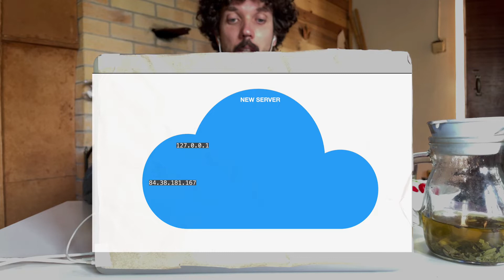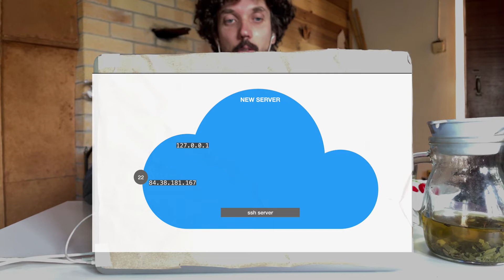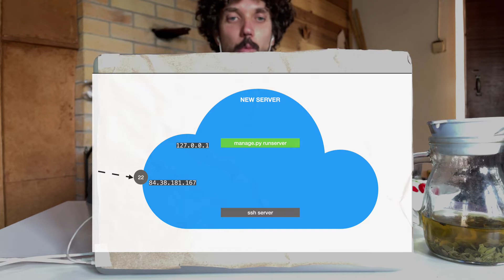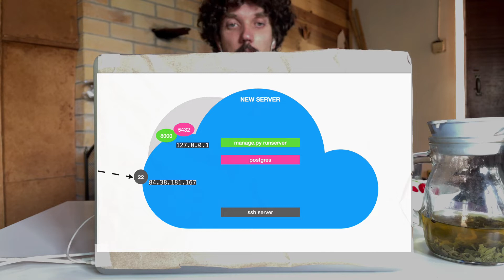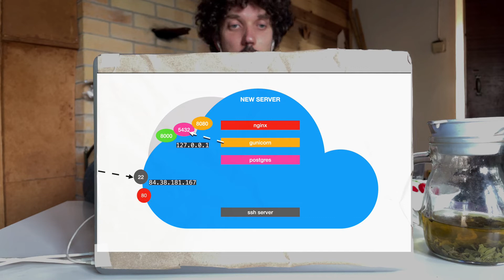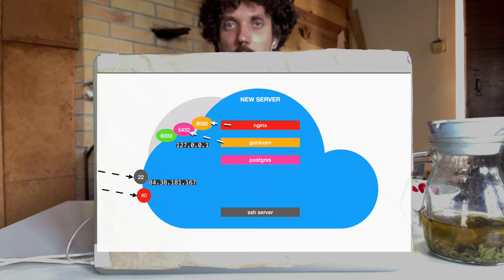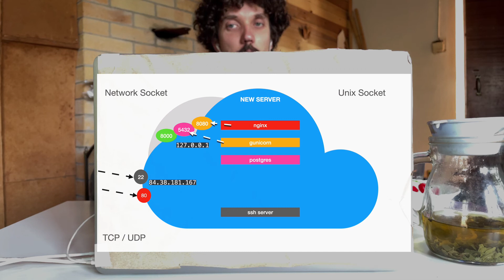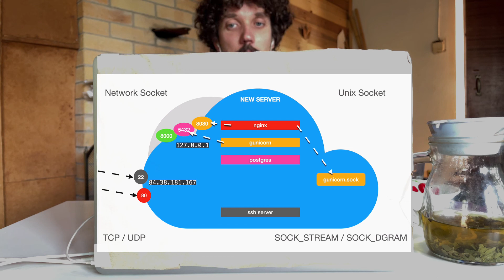Django сервер на Linux: 10 Взаимодействия внутри сервер, порты и сокеты